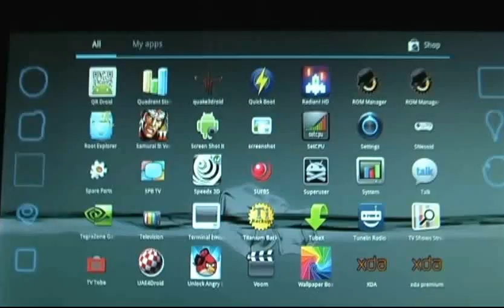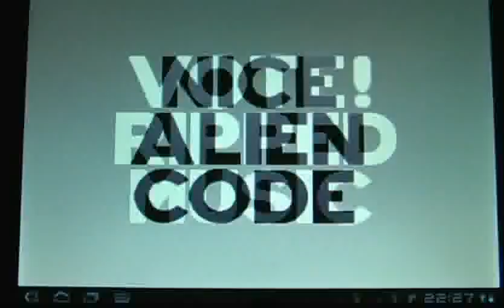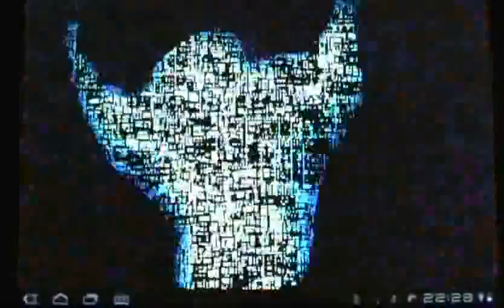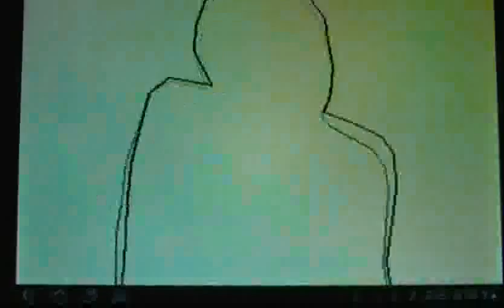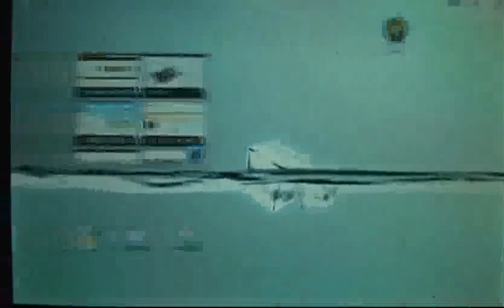uae4droid for Motorola Xoom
State of the Art  demo
Amiga Demo RealTime Play Cooooll!!